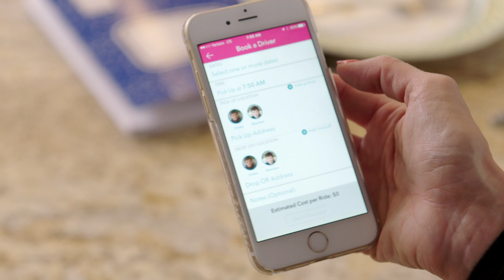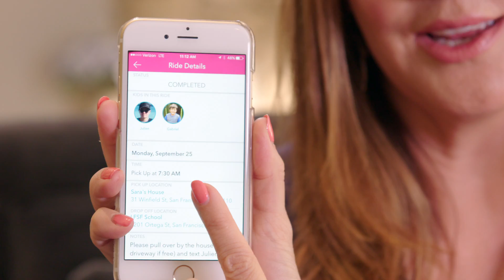Heather McDonald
Heather McDonald's Juicy Scoop Podcast downloaded by over 1.5m people monthly